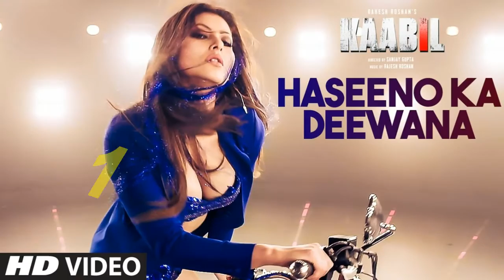TOP 10 SONG BOLLYWOOD 2017 NEW UPDATES 25 MARCH.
Top 10 song bollywood 2017 new updates 25 march 2017
top hits song bollywood 2017 25 march fresh 100% REAL
1 HASEENO KA DEEWANA

2 THE HUMMA HUMMA SONG

3 TAMMA TAMMA SONG

4 LAILA MAIN LAILA SONG

5 DHAKAD SONG DANGAL

6 NASHE DI CHAD GAYI BEFIKRE

7 UDDI UDDI JAAYE SONG RAEES

8 KALA CHASHMA SONG BAAR BAAR DEKHO MOVIE

9 KISI SE PYAR NA HOJAYE SONG KAABIL MOVIE

10 BREAKUP SONG AE DIL HAI MUSHKIL MOVIE

YOUTUBE/MUJAHED LOVE REACTION

THANKS,